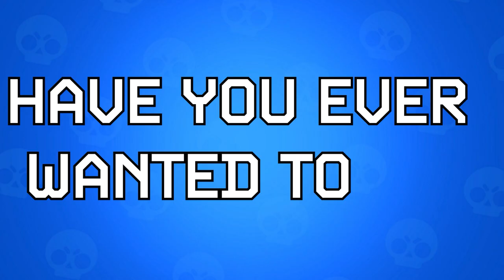What Happens When Brawl Stars Picks All 6 Brawlers In a Pro Scrim...